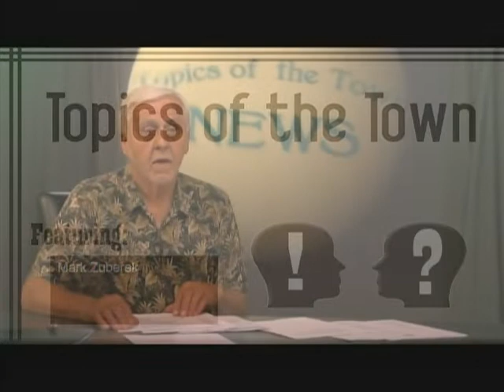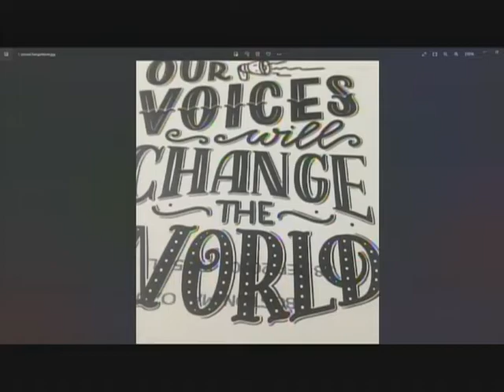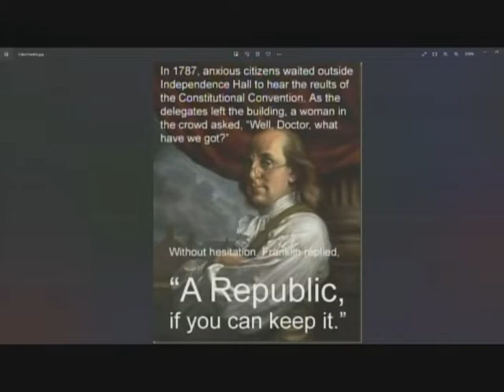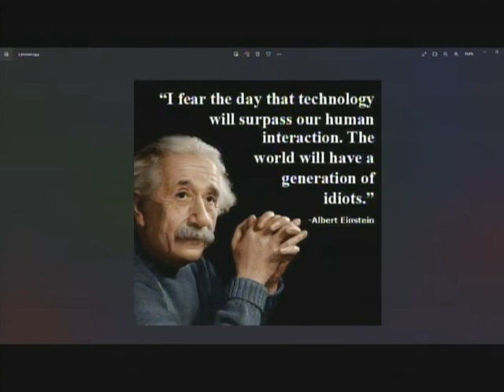Topics of the Town News - 7/21/22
Host Mark Zuberek talks about all things Danvers.